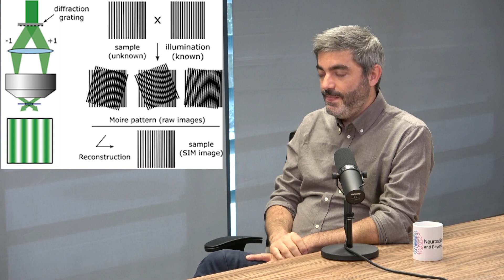Optimal use of classical microscopy - Structured Illumination Microscopy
Let’s explore another super-resolution technique: structured illumination microscopy (SIM) 🔬 Is it truly super-resolution? Do we need to combat the diffraction limit? Can optimisation of the imaging technique and maths 🧮 help us get better quality images 🖼️? This is all very perplexing🤔, but thankfully we have Dr. Leterrier clearing all the confusion in the clip below 👨‍🏫⬇️

Have you tried SIM in your lab? Share with us your experience!
To find out more about fancy microscopy techniques, watch our full interview with Dr. Leterrier

This podcast is supported by the International Max Planck Research School for Neurosciences in Göttingen as well as the Cluster of Excellence "Multiscale Bioimaging" in Göttingen.

The image used in the thumbnail was provided by GarryKillian (freepik.com)